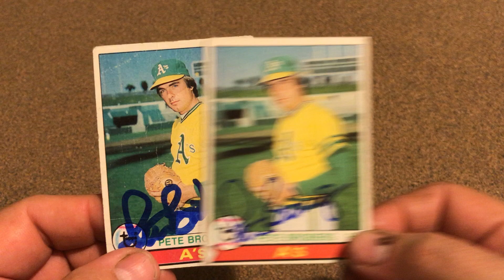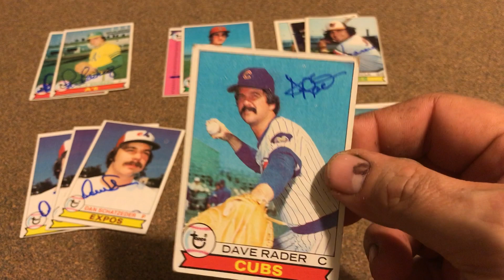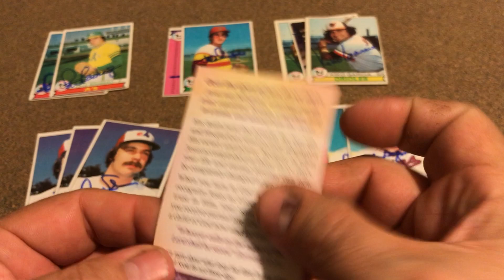More TTM returns for the 1979 Topps set.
Pete Broberg
Joe Sambito
Kiko Garcia
Dan Schatzeder
Shane Rawley
Glenn Borgmann
Dave Rader / Larry Cox
Luis Pujols